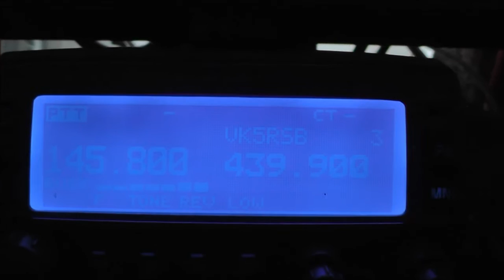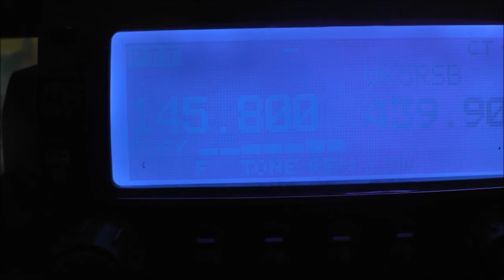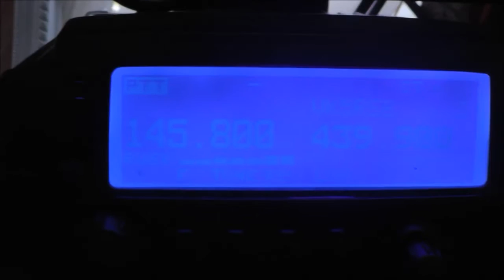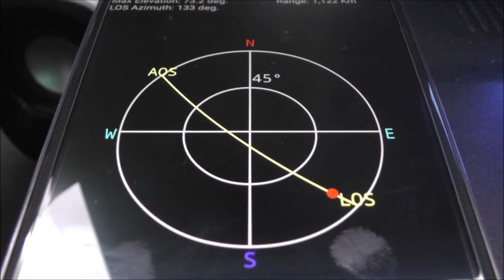ISS SSTV audio recieved 19/07/2015 @ 04:10 UTC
Unfortunately DroidSSTV doesn't support PD180 but this was my first attempt at RXing the signal from my home station. Setup was a Kenwood TM-V7 and home brew antenna.